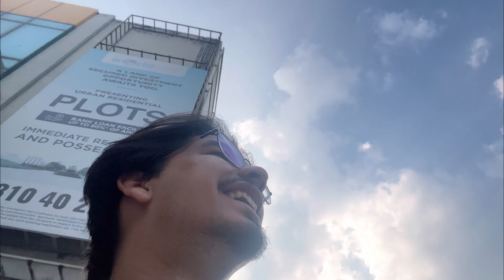KULH*D COUPLE VIDEO LEAKED ????